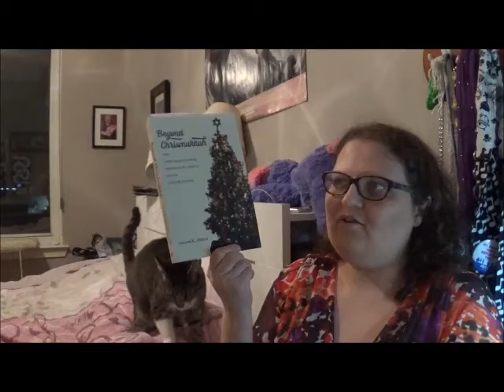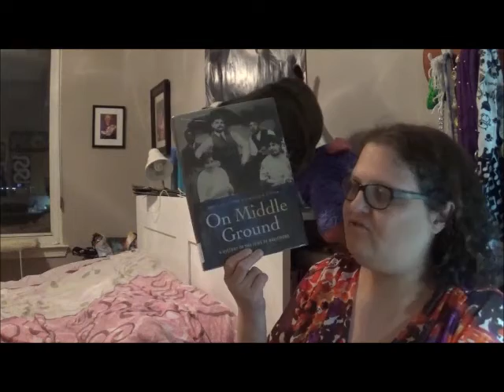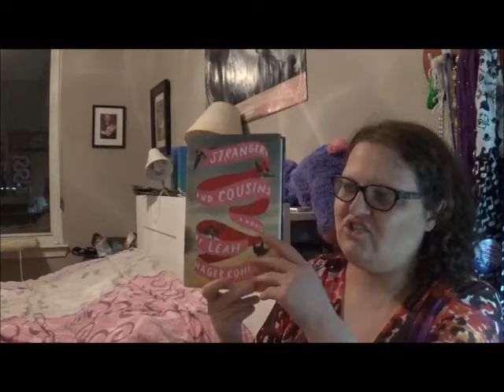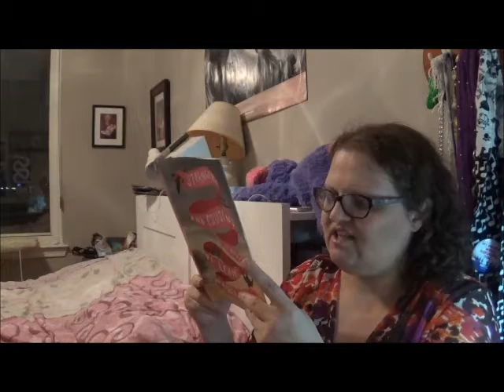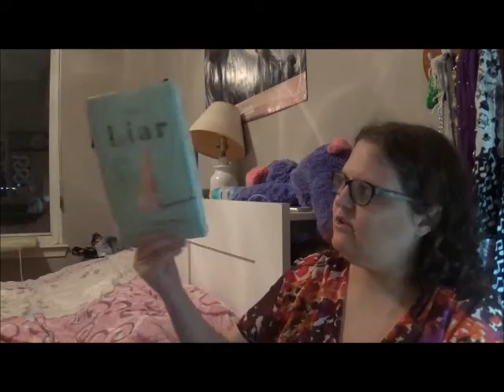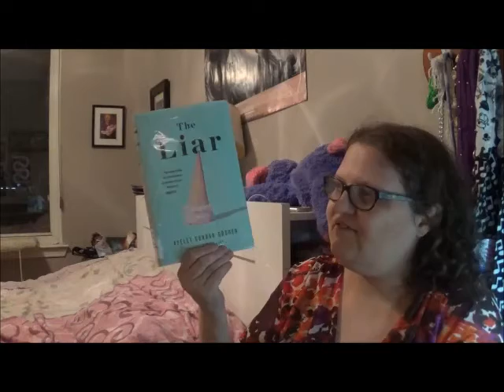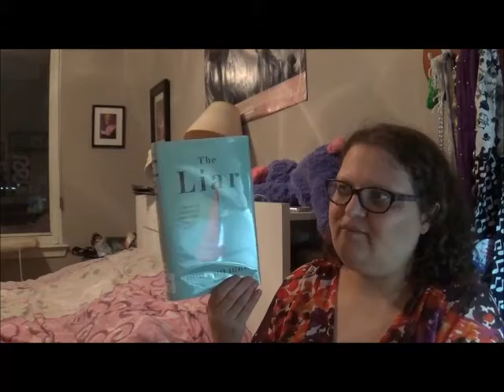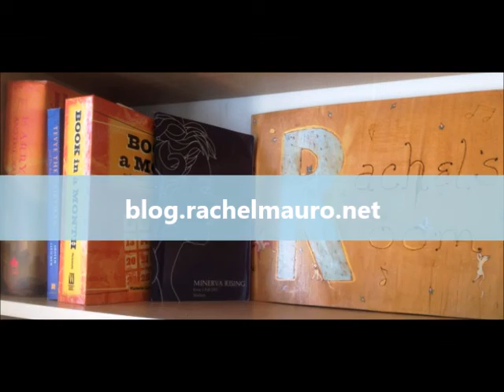November 2019 Book Haul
Wherein I ignore sirens and my hungry cat so as to film! :/  In my defense I'm sick, so better to get this over with during a less coughy/congested moment. :P

"Own Books" Haued:
BEYOND CHRISMUKKAH: THE CHRISTIAN-JEWISH INTERFAITH FAMILY IN THE UNITED STATES by Samira K. Mehta

Library Books Hauled:
ON MIDDLE GROUND: A HISTORY OF THE JEWS OF BALTIMORE by Eric L. Goldstein and Deborah R. Weiner